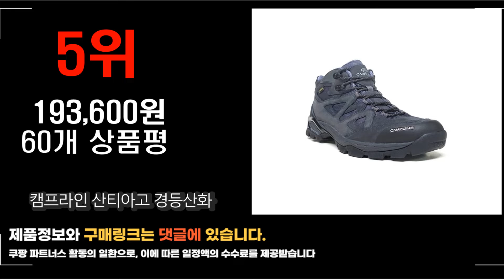2022년 11월 인기상품 캠프라인등산화 상품 추천판매순위 top10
❤️❤️❤️2022년 11월 인기상품 캠프라인등산화 상품❤️❤️❤️
1위. 캠프라인 아이콘 남녀공용 경등산화 [124,800원]

2위. 캠프라인 블랙스톰 시그마 등산화 [240,000원]

3위. 캠프라인 애니스톰 시그마 중등산화 [239,500원]

4위. 캠프라인 g200t 고어텍스 [134,900원]

5위. 캠프라인 산티아고 경등산화 [193,600원]

6위. 캠프라인 아이콘 여성용 경등산화 [124,800원]

7위. 캠프라인 마나슬루 등산화 [308,000원]

8위. 캠프라인 등산화 파크 LTD 남여공용 고어텍스 경등산화 트레킹화 등산 22년 출시 [169,000원]

9위. 캠프라인 릿지엑스 남녀공용 릿지화 [196,000원]

10위. 캠프라인 헬리오스 전문등산화 [296,000원]